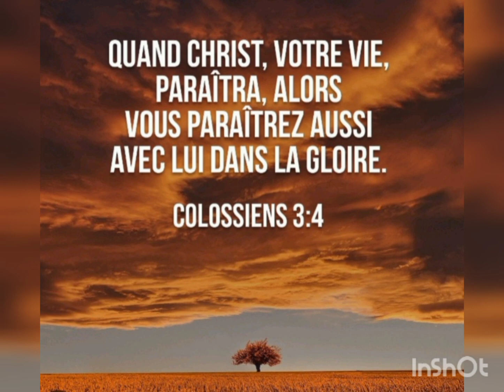cantique évangélique vie et lumière